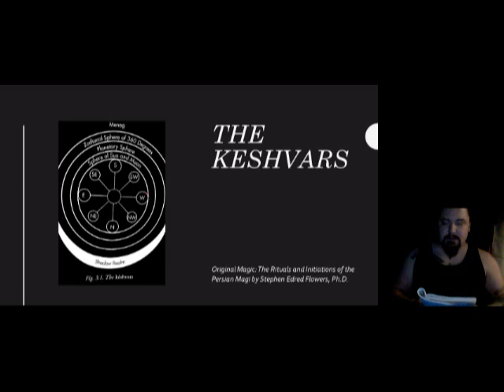The Keshvars: Zoroastrian, Mazdayasnian Cosmology.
A reading from Original Magic by Stephen Edred Flowers regarding the Keshvars Zoroastrian cosmology.